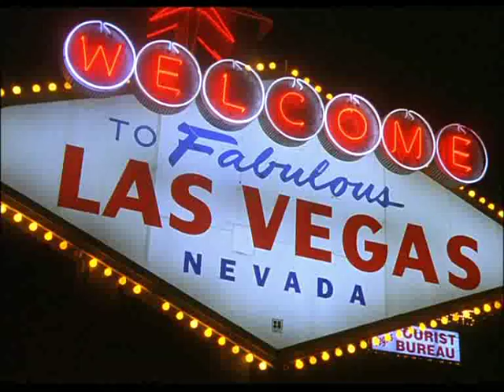Trailer for Hollywood Flies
Trailer for Hollywood Flies featuring Brad Renfro.

"In the grip of increasing desperation they are all drawn to Hollywood, like flies into a web... who will make it out alive?"